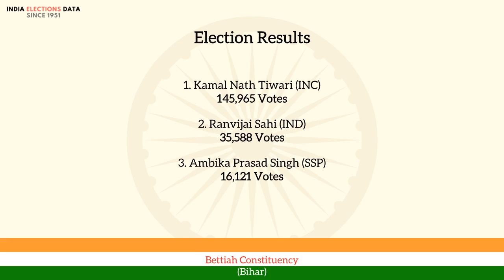Bettiah Constituency Bihar loksabha Election Result 1971 Kamal Nath Tiwari INC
loksabha election 1971 results, for Bettiah Constituency, Bihar, where winner is Kamal Nath Tiwari, from political party INC. Watch the video to know more information about other candidates, voters count, etc.